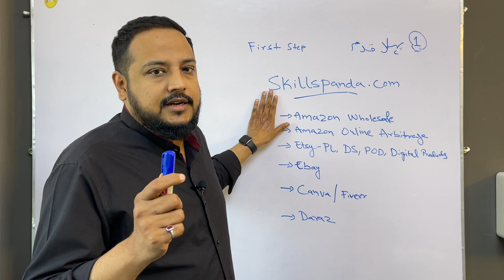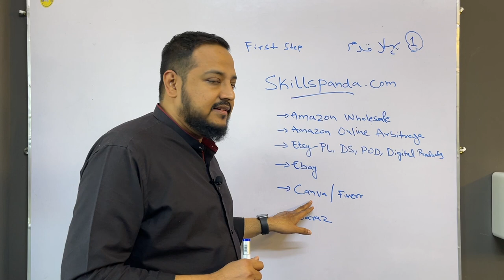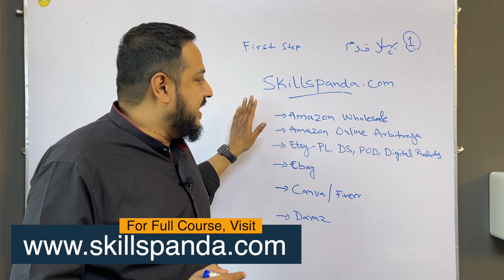How to Take the First Step in the Ecommerce Business in Pakistan? [Urdu/Hindi] By Huzaifa Ali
Enroll and learn how to get started selling on Amazon, Etsy and Ebay today!

Advanced Video Training in VSC (Video Success Camp) for the following businesses...
1. Amazon Wholesale FBA (Brand reseller)
2. Amazon Private Label
3. Amazon Drop Shipping
4. Amazon PLDS (Private Label Drop Shipping)
5. Amazon PPC (Pay Per Click)
6. Amazon Wholesale Bundling
7. Amazon Seller Dashboard for VAs (Virtual Assistant)
8. Etsy Private Label, Digital Products, Drop Shipping, Print on Demand
9. eBay Drop Shipping, Private Label, Print on Demand
10. Facebook Ads (digital marketing)
11. Local Brand Building in Pakistan
12. Selling on WooCommerce
13. Amazon Kindle Publishing
15. Domain Flipping
or Get it free if you are a university student or underprivileged!